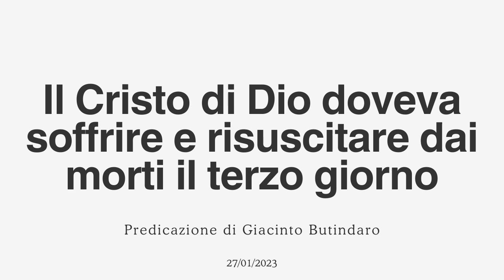Il Cristo di Dio doveva soffrire e risuscitare dai morti il terzo giorno